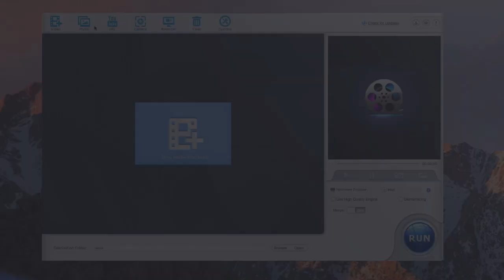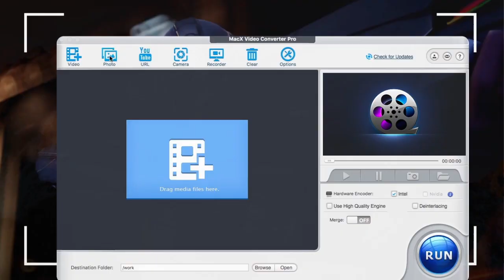MacX Video Converter pro - Convert/Record/Edit/Compress Video Easily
MacX Video Converter Pro, the best all-in-one video converter tool to free save videos, convert any formats, record, edit videos and compress video size with simple clicks.

Key Features of MacX Video Converter Pro

▲1. Convert any video formats
MacX Video Converter Pro support to convert video to 320+ video and 50+ audio formats, such as MP4, MPEG, MKV, AVI, WMV, MOV, FLV etc

▲2. Record Videos
Record streaming videos, game walkthrough or a tutorial and even DRM videos with the intact quality for watching later or share to the YouTube, Facebook.

▲3. Editing Video As you Wish
Trim, crop, split, merge videos, add watermark and subtitle, adjust frame rate etc.

▲4. Compress Video Size
MacX Video Converter saves hard drive space by compressing oversized video files up to 90% without quality loss.